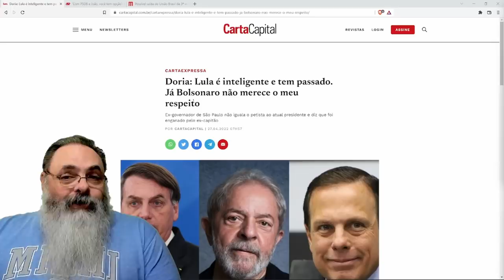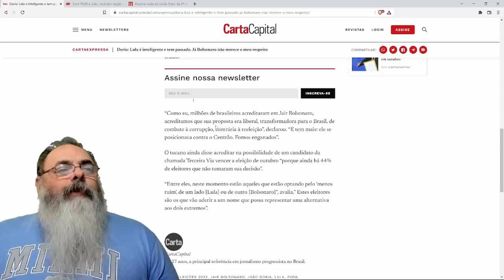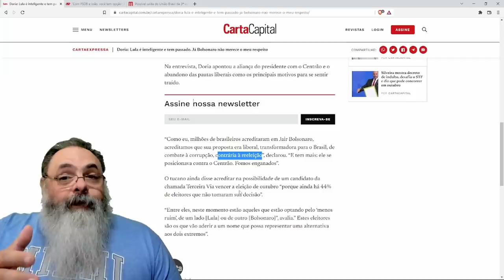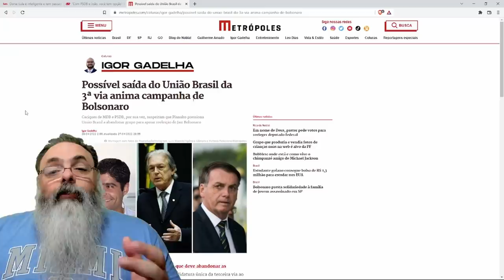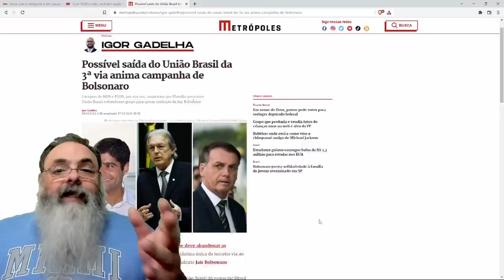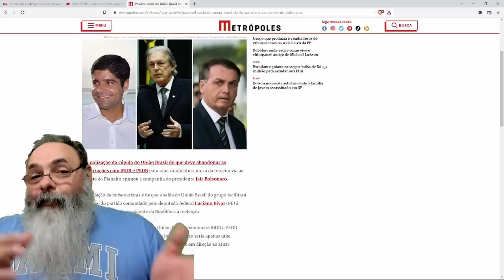DÓRIA diz que Lula tem HISTÓRIA, tem RESPEITO, e que prefere Lula à Bolsonaro